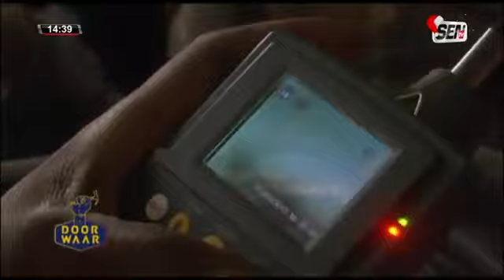DOOR WAAR AVEC SOKHNA FALL DU SAMEDI 23 DECEMBRE 2023